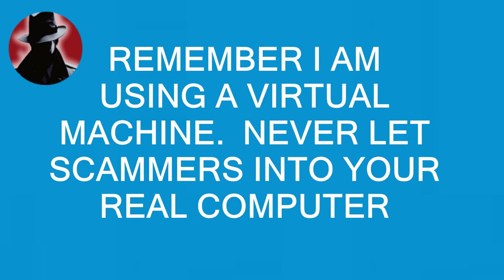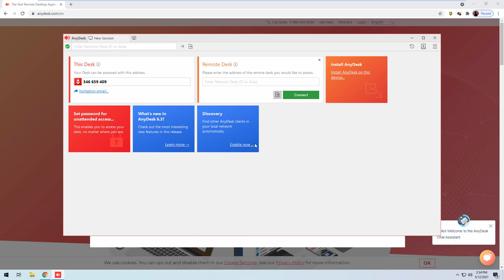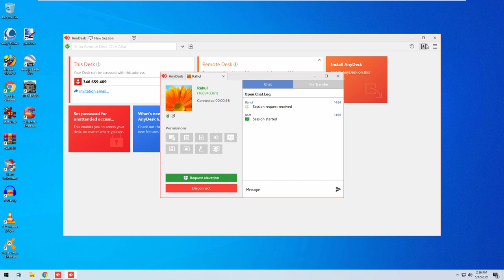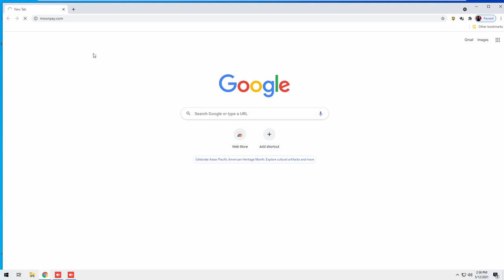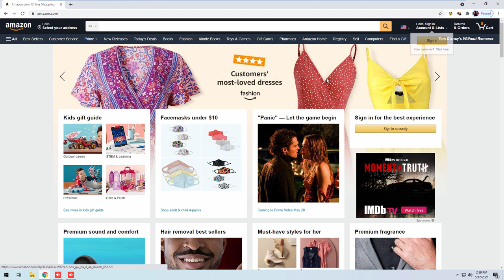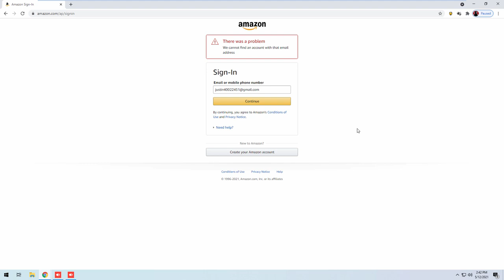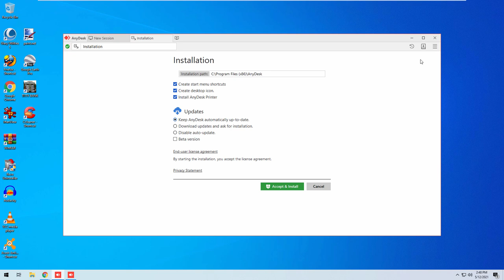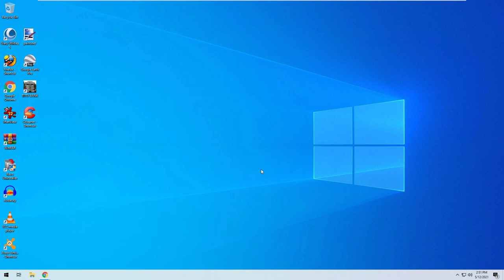AMAZON WEFUND DEPT WANTS TO HELP ME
Very complicated way to cancel an order.  Next week I will have a SSA call.